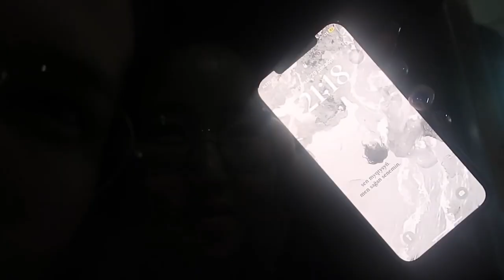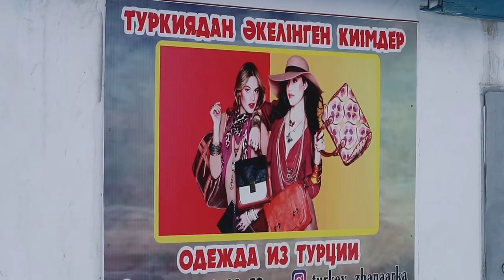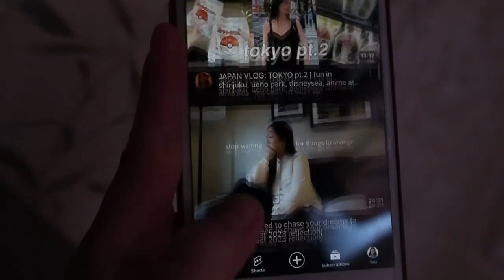Slice of life : қазақша влог | winter vlog | желтоқсан 2023 | үйде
24 жасар адам өмірінің бөліктері